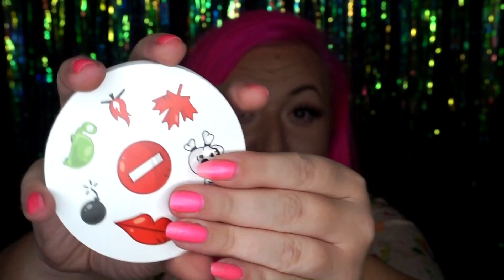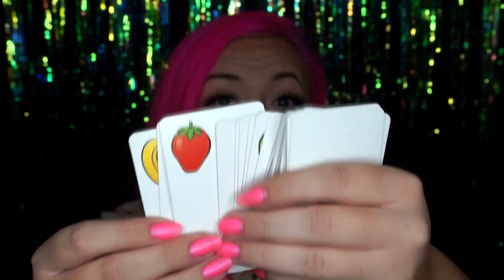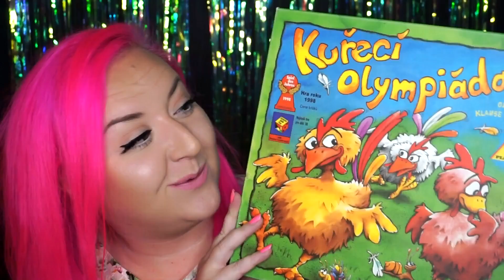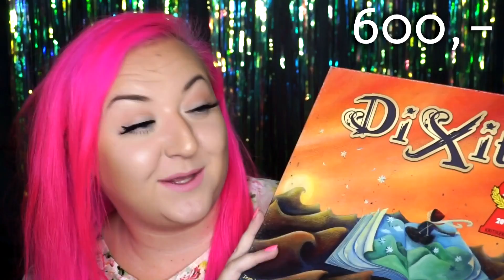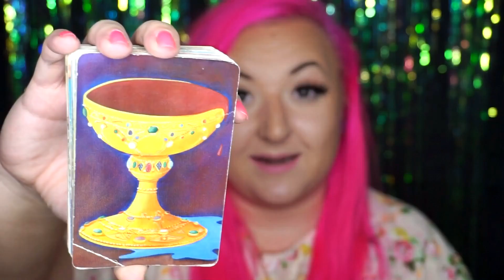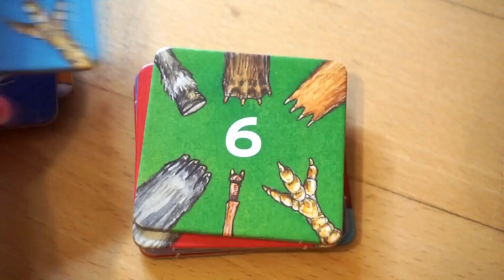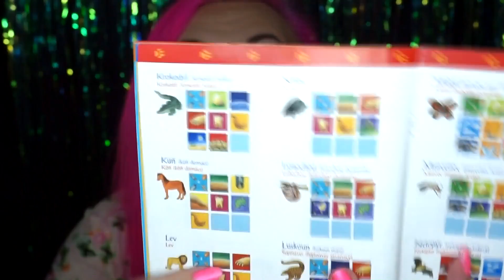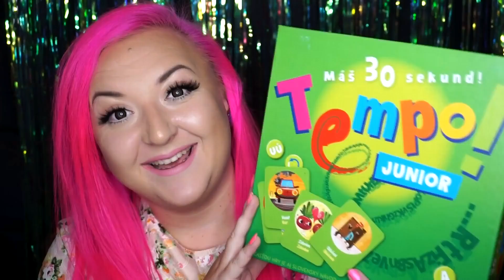TOP DESKOVÉ HRY | Tipy na (nejen) vánoční dárky | Kdo si hraje nezlobí!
VIDEO NENÍ TOČENO V JAKÉKOLIV SPOLUPRÁCI

SEZNAM DESKOVÝCH HER:

1. DOBBLE

2. CINK!

3. KUŘECÍ OLYMPIÁDA

4. PŘEDSTAV SI!

5. TEMPO!

6. DIXIT

7. UMÍ PRASE LÉTAT?

ODPOVĚDI na NEJČASTĚJŠÍ DOTAZY:
Barva na vlasech - GoldWell Elumen PKN-10
Je mi 27 let.
Učím na Základní škole.
Nahrávám na kompakt Sony Alpha 5100
Videa upravuji v programu Sony Vegas 16.0